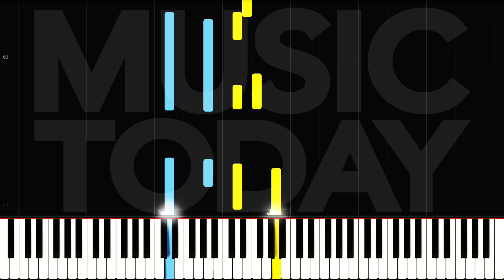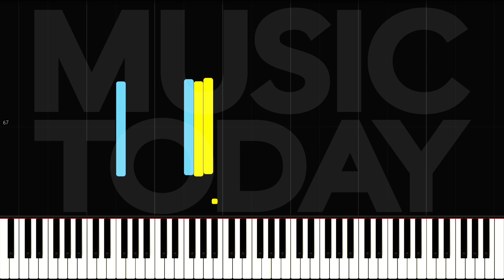梅艳芳 Anita Mui - 親密愛人鋼琴抒情版 Intimate Lover Piano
梅艷芳親密愛人钢琴 Piano Cover